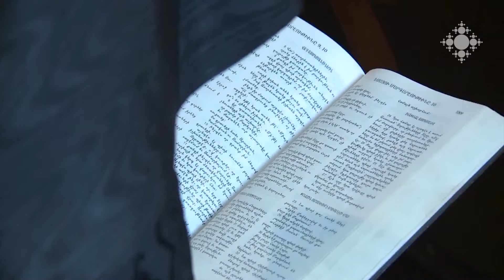Սուրբ Սարգսի տոնի խորհուրդն ու քրիստոնյա զորավարի նահատակության պատմությունը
Հայ եկեղեցին Սուրբ Սարգսի տոնն այս տարի նշում է փետրվարի 8-ին: Մեծ ժողովրդականություն վայելող այս տոնը հարուստ է ավանդազրույցներով ու ազգագրական նյութով։

The sacrament of the feast of St. Sarkis and the martyrdom of a Christian soldier
This year the Armenian Church celebrated the Feast of St. Sarkis on February 8.The popular feast is replete with legends and folklore.